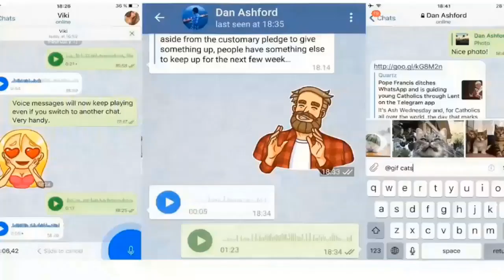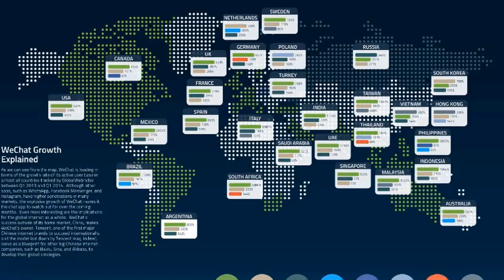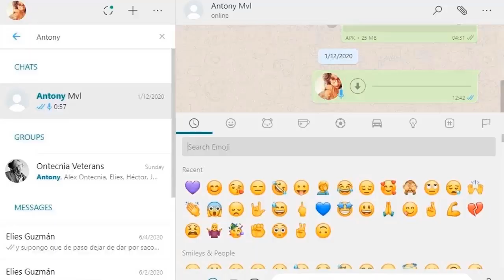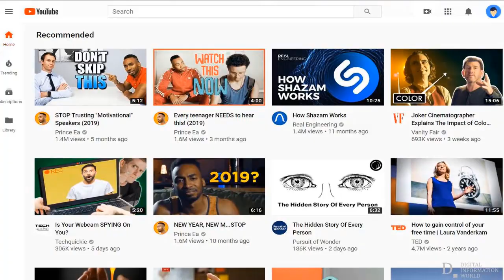Top 10 Social Media Apps in the World 2023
Social media apps have revolutionized the way we connect and share, fostering global communities and amplifying our voices like never before today i will tell you the top 10 Social Media Apps in the world 2023.